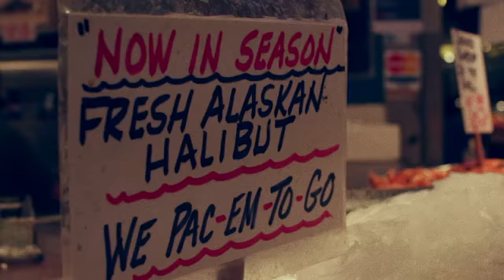Soaking by Nancy Behnken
What's it like to go halibut fishing? This video made by Nancy Behnken and her nephew/deckhand Colin  shows a day in the life of a halibut fisherman.